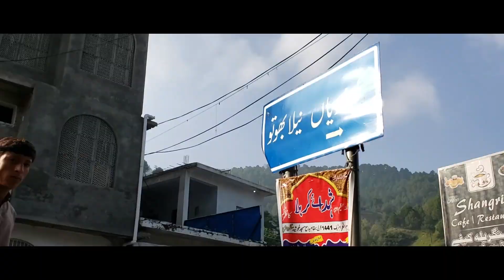Neela bhoto found place in Islamabad 😍